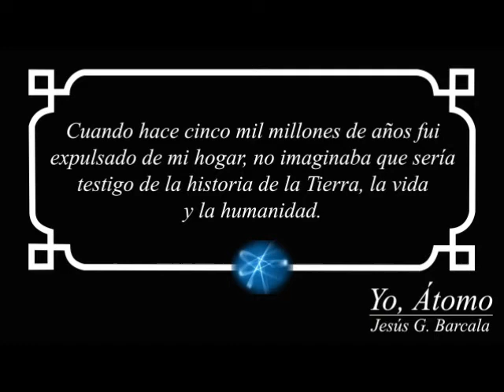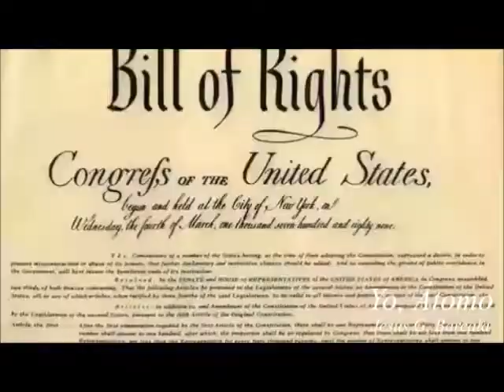Trailer del libro, "Yo, Átomo", de Jesús García Barcala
Book trailer de "Yo, Átomo", la historia del universo, la Tierra, la vida y la humanidad contada por un átomo de carbono. Nuestro héroe nace en una Supernova y cae en la redes de un proto-planeta, en el que será parte de la evolución de los seres que lo habitan.